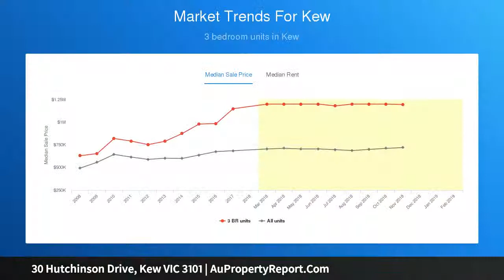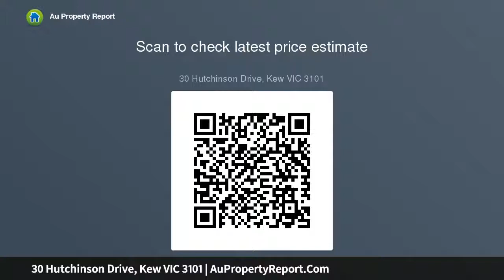30 Hutchinson Drive, Kew VIC 3101 | AuPropertyReport.Com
30 Hutchinson Drive, Kew VIC 3101
Property Type: house
Bedrooms: 3
Bathrooms: 3
Car Space: 2
Elegance and space on one easy level